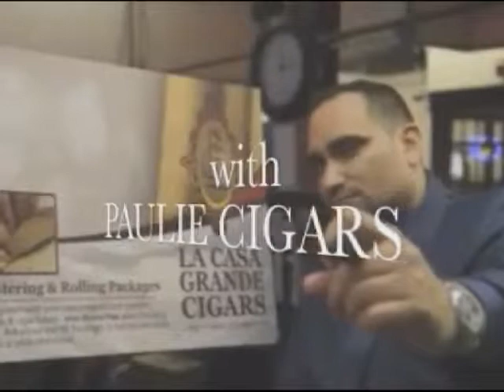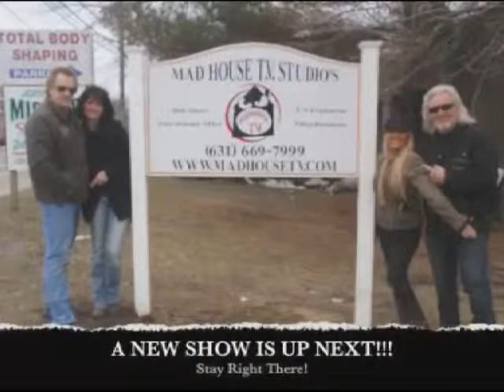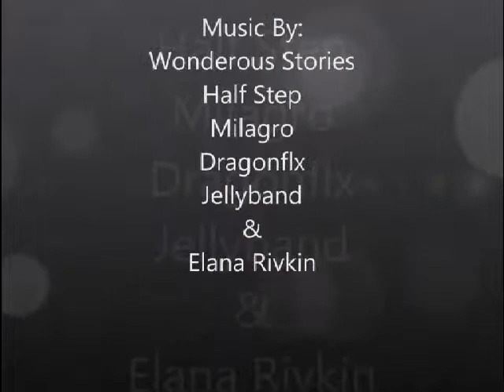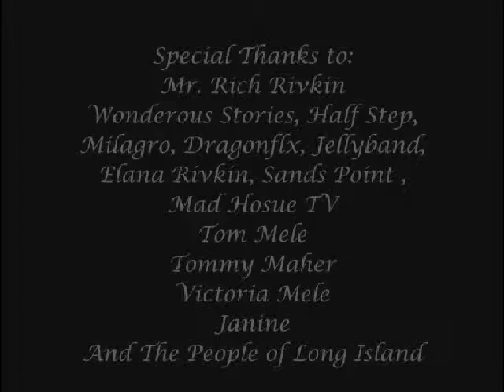Tom Mele & Tommy Maher- Woodstock Revival at Sands point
Recorded on 6/17/2013 Tom Mele & Tommy Maher- Woodstock Revival at Sands point,Special thanks to Rich Rivkin - Captured Live on Ustream